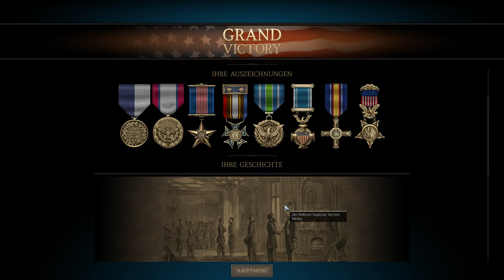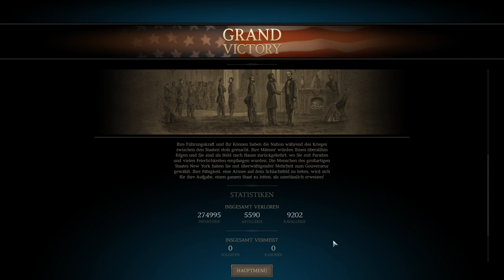Ultimate General: Civil War - Union - Schlacht von Richmond Teil 4 # 057 - Deutsch German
Infos zu Ultimate General: Civil War

VERÖFFENTLICHUNG: 14. Juli 2017

ENTWICKLER: Game-Labs

PUBLISHER: Game-Labs